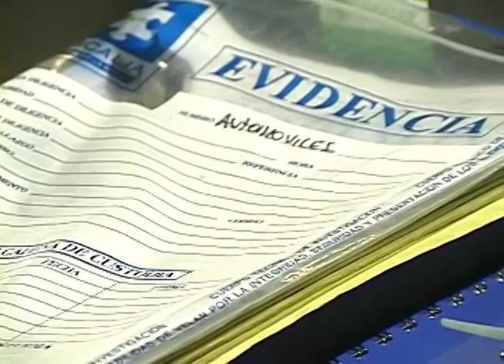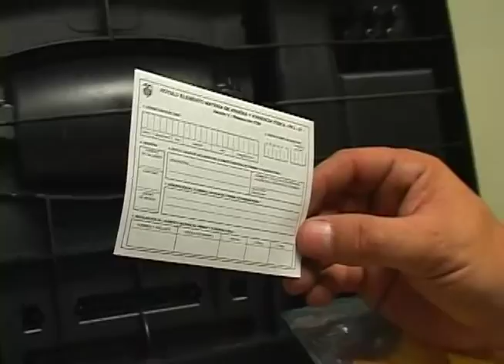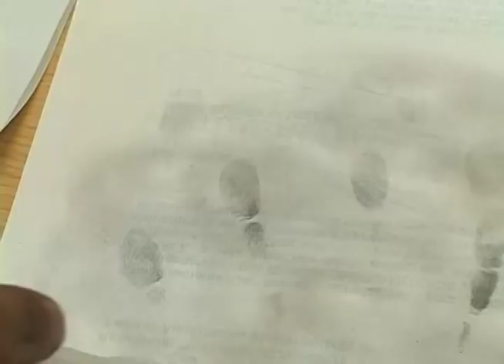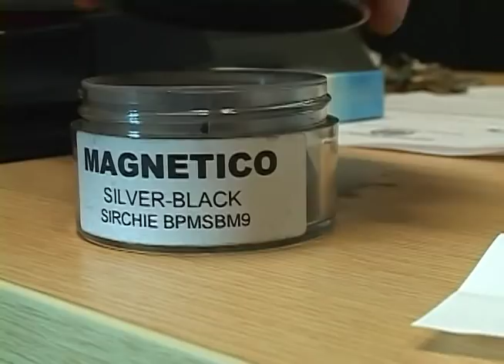CTI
En el CTI, conocimos el kit que usan para hacer las investigaciones (en campo). Muchas las hemos visto en CSI: Luces forenses, polvos para huellas, y demás trucos que develan lo oculto. Como en la tv y en el cine, pero de verdad, en nuestro país, y con nuestros crimenes.